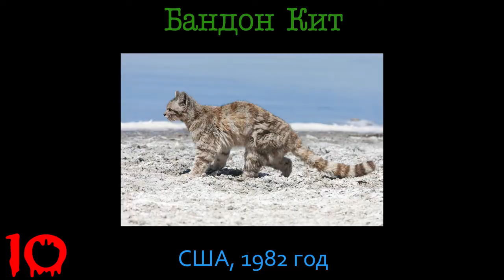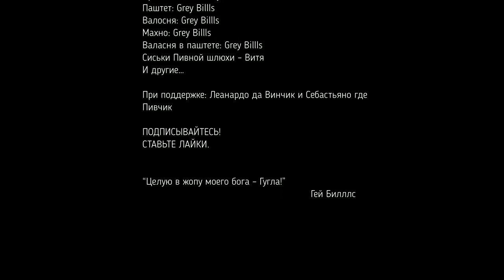Коты-убийцы ТОП 10